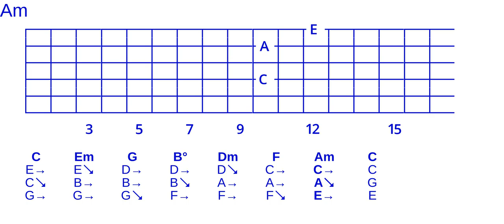Goodchord major cycle 3 open triad voicing set -124-